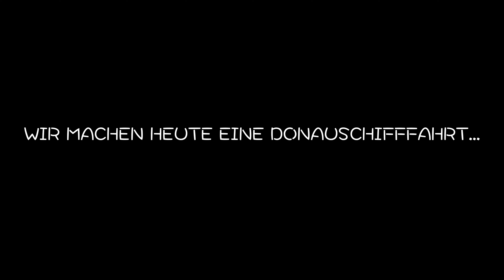DONAUSCHIFFFAHRT VLOG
Hallo und herzlich Willkommen zu einem neuen Video von uns...
Wir sind die Celik Family!

In diesem Video/VLOG geht es

Diesen VLOG haben wir mit unseren iPhones gefilmt und per Airdrop an das MacBook Pro geschickt und hier final in FinalCut Pro geschnitten.

Falls ihr auch auf YouTube unterwegs seid oder aus anderen Gründen einen Experten für das professionelle Schneiden von Videos benötigt, dann könnt ihr euch gerne unter folgendem Instagram Account melden: